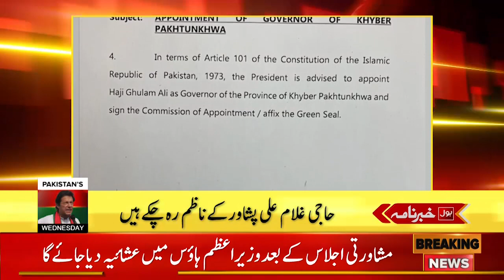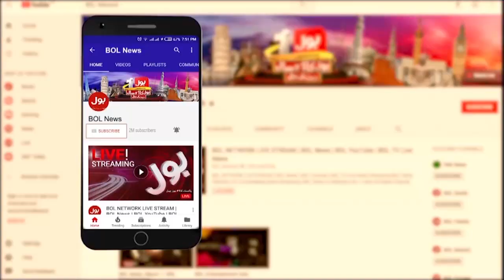Imran Khan Warning To Government | News Headlines At 2 PM | PTI Haqeeqi Azadi March